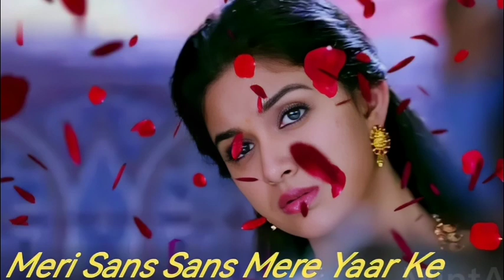Meri Sans Sans Mere Yaar Ke Liye Hai 4K Bolly Jhankar Remix Song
Irfan Ahmad